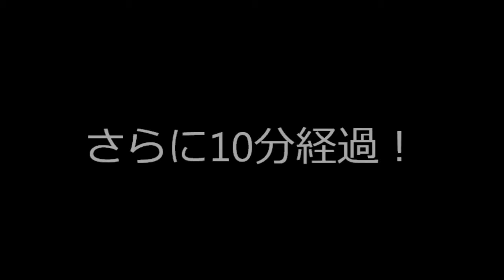ゴイサギ君♪固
動かざること山の如し！

使用カメラ　OLYMPUS  OM-D  EM１MarkⅡ